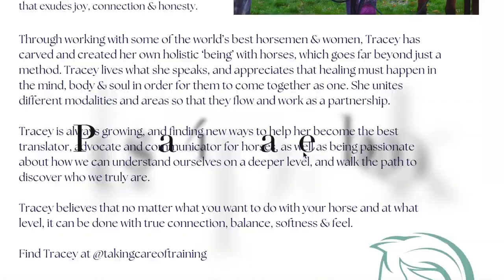Connection Programme Trailer